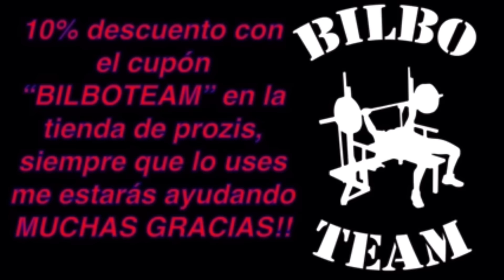Por esto hay tanta gente en los gimnasios haciendo mal el press de banca - retracción escapular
Quien fue el pesado que saco el tema de la retracción escapular y la convirtió como el punto mas importante en el press de banca?

Aquí os traigo este colageno que esta funcionando tan bien a tanta gente. 10% código “BILBOTEAM”